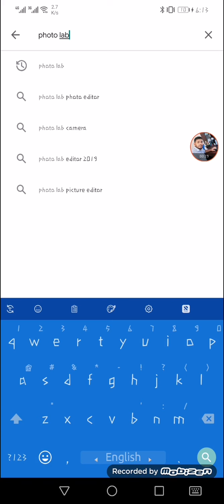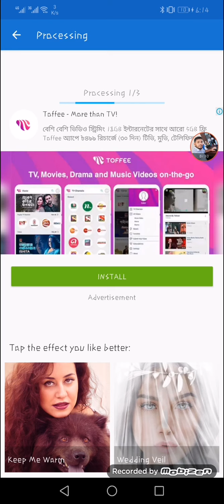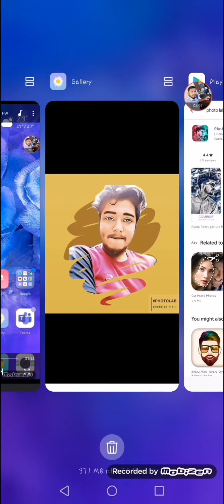Facebook Viral Photo Editing by Mobile 2020 || Photo Effect Bangla Tutorial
HI i am sajjad hossain. This video is about How to Viral Photo Effect in PHOTO LAB.

photo lab Android best photo Editing Software..
PHOTO LAB
photo lab Android best photo Editing Software.. PHOTO LAB

For FB ..